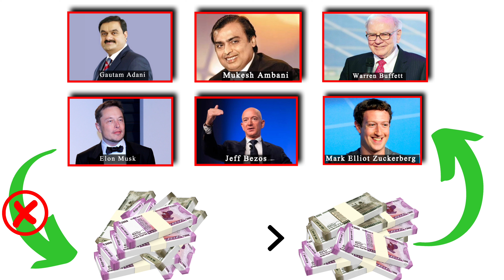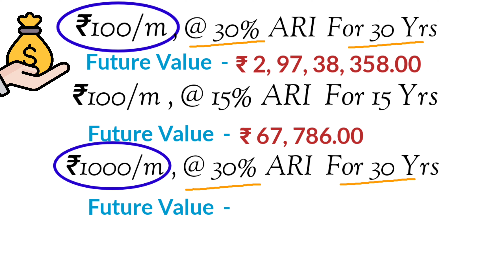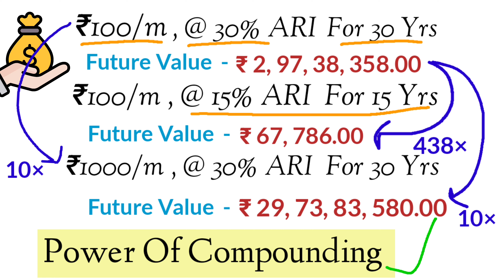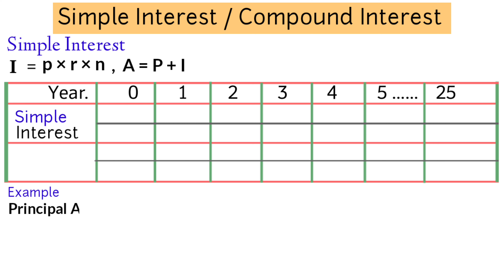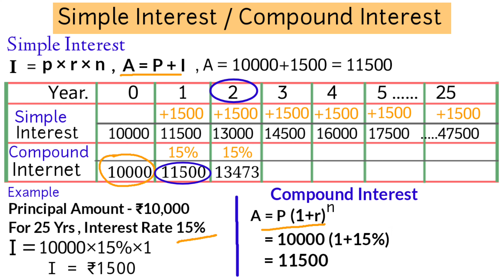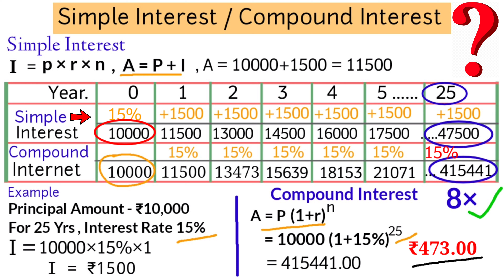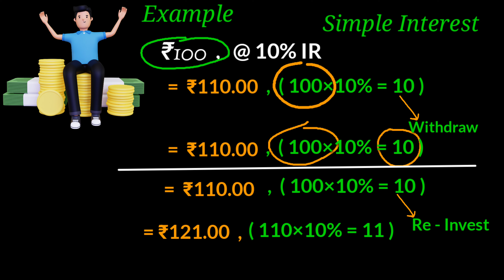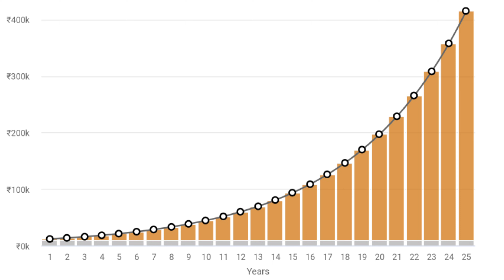Power of compounding / Compounding in mutual fund / Compounding in stock market / Compound Interest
Highlights:
power of compounding
compound interest vs simple interest
power of compounding kya hai
power of compounding in real life
compounding in sip
stock market me power of compounding mutual fund me power of compounding
power of compounding in mutual fund
power of compounding in stock market
compound interest
simple interest
power of consistency
compounding investment
compounding in stock market
compound interest calculation
compound effect
compound interest tricks
compounding
compound
power of concentration
compound interest calculation
simple interest calculation
power of compounding kaise kaam karta hai
power of compounding kya hota hai
compound interest and simple interest kya hai
stock market compund  calculation
mutual fund compound calculation
compounding in mutual fund
compound interest se ₹100 se ₹1 crore
power of compounding in hindi